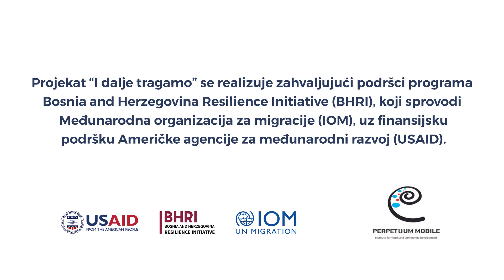I DALJE TRAGAMO - Nadgrobni spomenik Kameno Turbe u Bihaću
Ovaj projekat je omogućen/a zahvaljujući podršci programa Bosnia and Herzegovina Resilience Initiative (BHRI), IOM Bosna i Hercegovina, i USAID Bosna i Hercegovina.